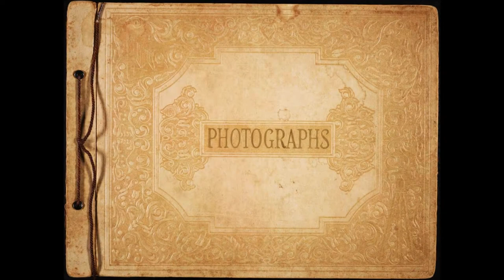HEATHER'S SCRAPBOOK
Heather the Collie shares some of her favorite Facebook images.